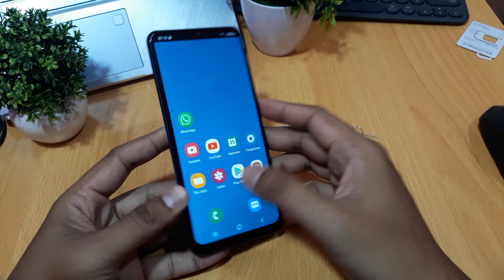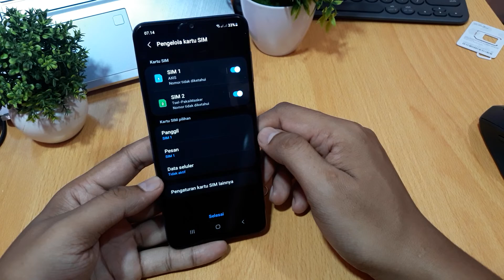Cara memasang sim card hp samsung a03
How to install a sim card for a samsung a03